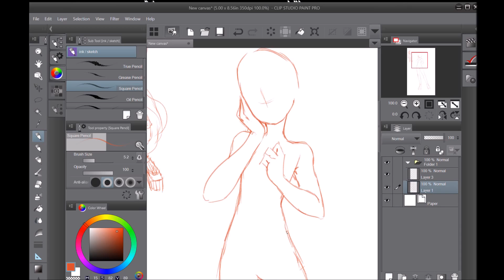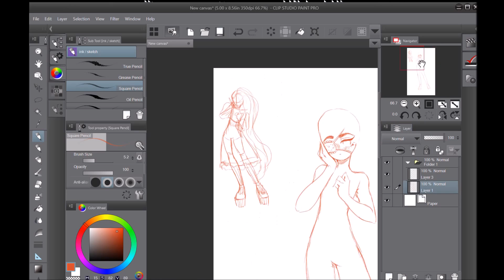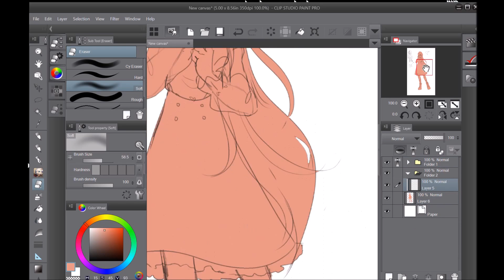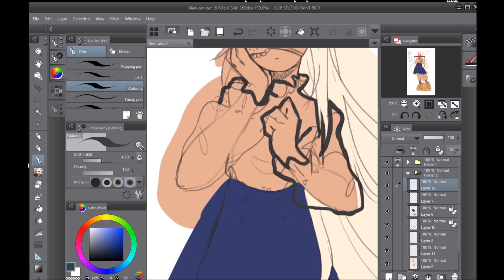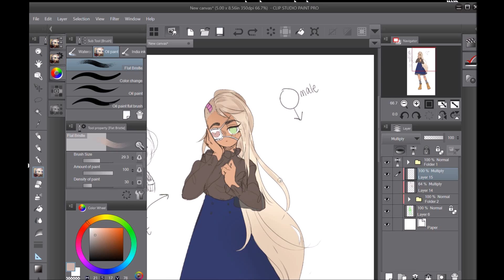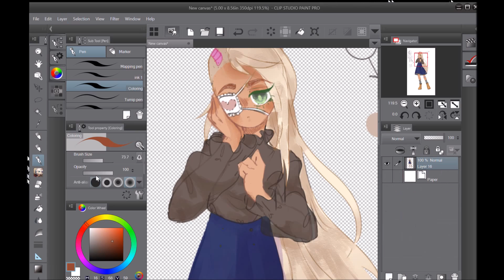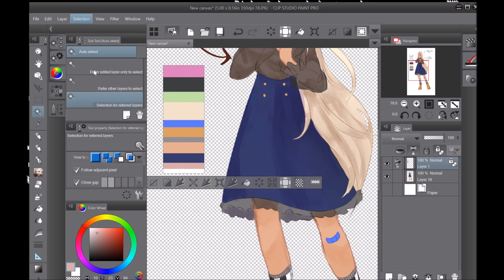Sketch adopt [CSP speedpaint]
(adopt can also be purchased at link ^^ for $5)

Tools - surface 3, clip studio paint, Wacom intuos 5